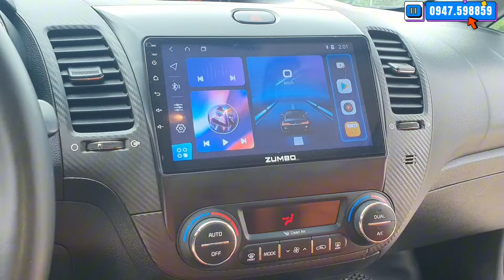Giá Rẻ Hơn Cả I10, Anh Trai Lên Đời Đổi Xe Bán Lại Chiếc Xe Còn Chất Quá LH Việt 0947.598859